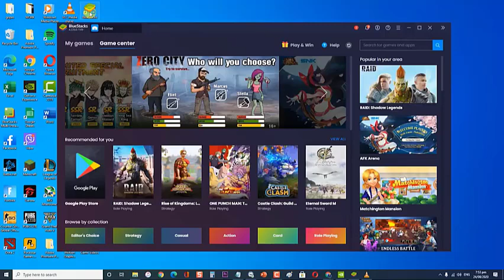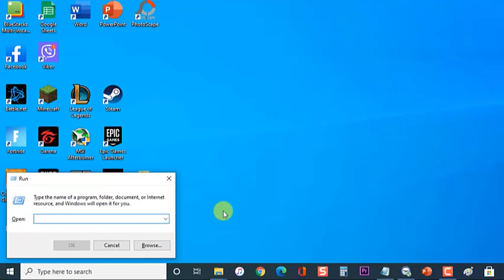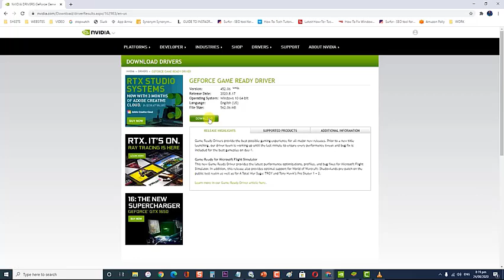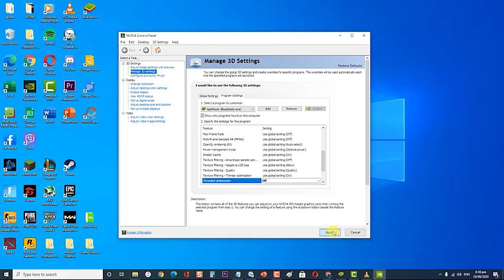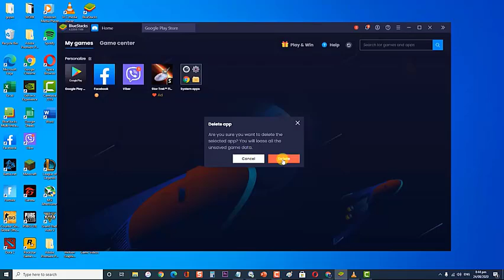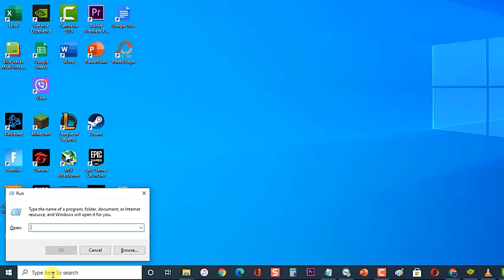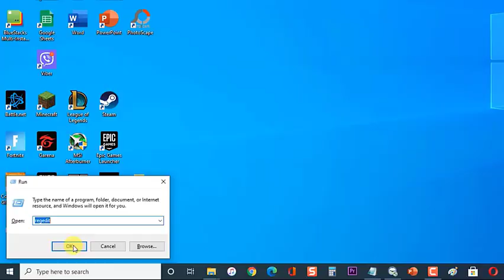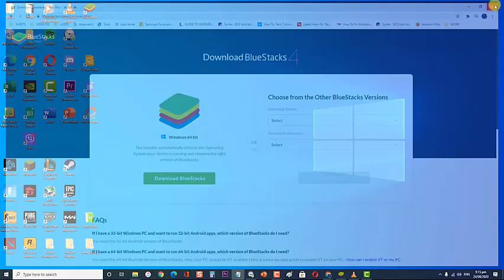How To Fix Bluestacks Black Screen On Windows 10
In this latest video installment of our troubleshooting series we will tackle the Bluestacks black screen on windows 10 issue and how to fix it.

00:40 Update your graphics card driver
03:48 Turn off threaded optimization
04:50 Uninstall the app from bluestacks
05:45 Uninstall and Reinstall Bluestacks apps
08:47 Reinstall Bluestacks